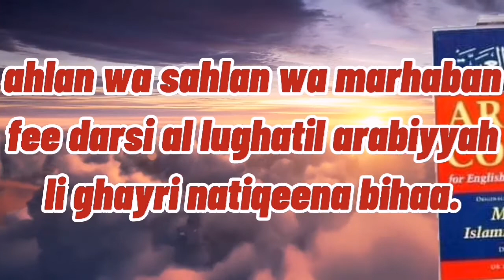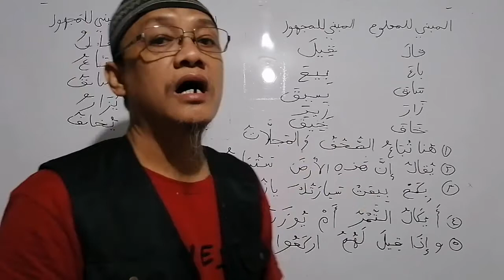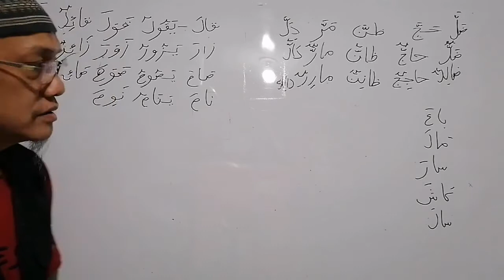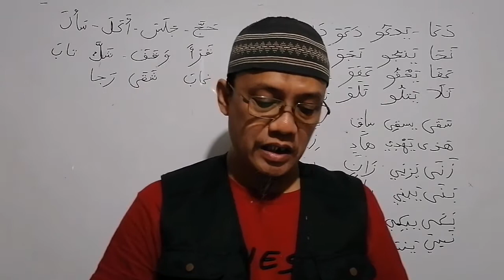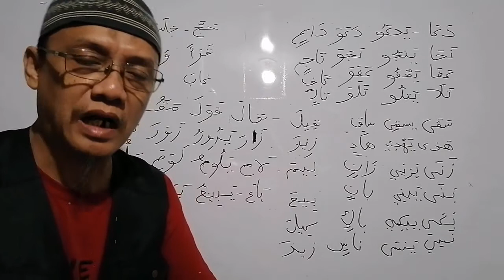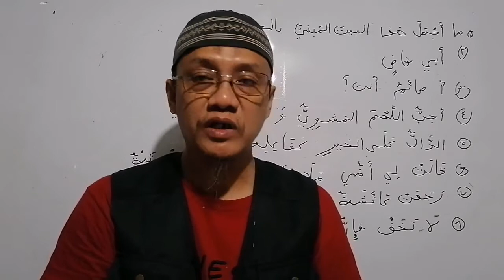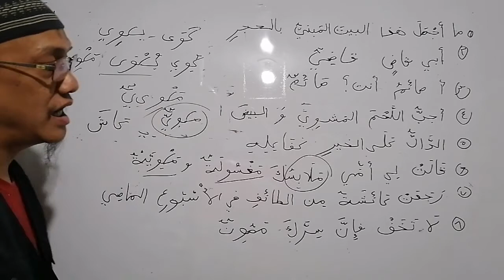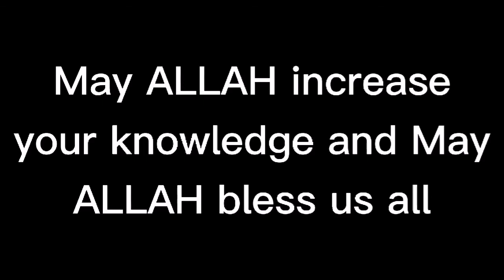ARABIC GRAMMAR BOOK-3 L-019 mastering the important rulings